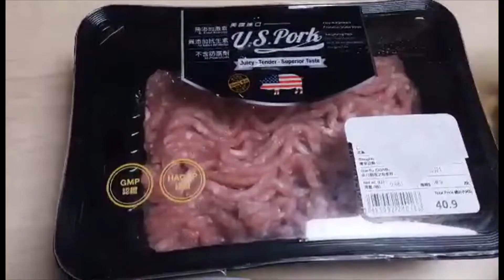Lotus Roots and Minced Pork Patties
Lotus root is full of important nutrients, minerals and vitamins. It is an excellent source of fiber important to regulate blood sugar, improve digestion and manage our appetite. It is also a great source of Vitamin C, a powerful antioxidants.